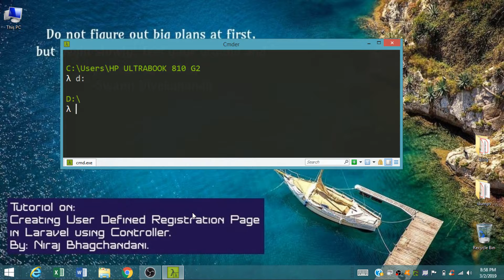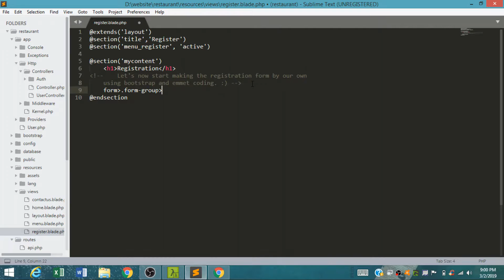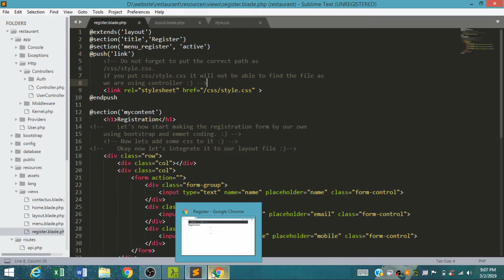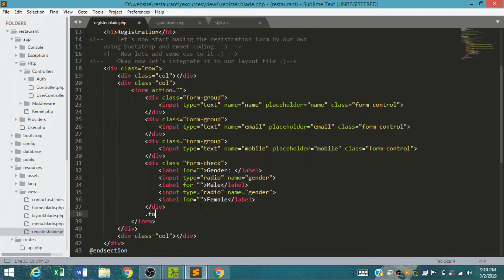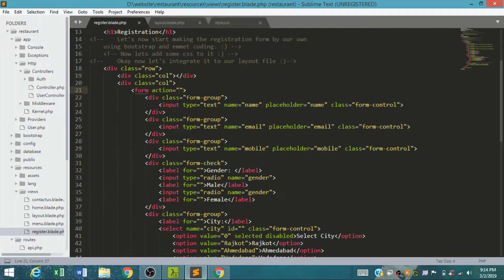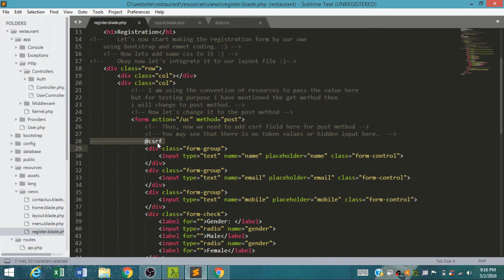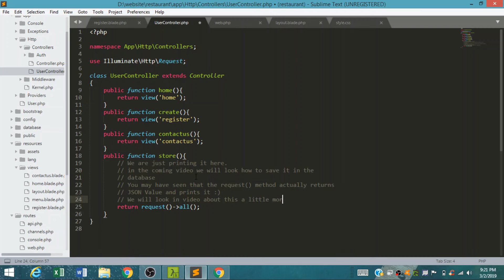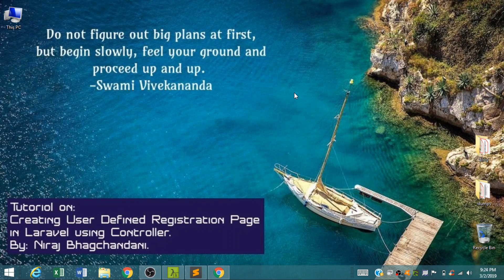3) User Defined Registration Page in Laravel 5.7 using Controller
Learn how to use different form elements to develop an online application form using PHP MVC Framework Laravel 5.7.
This video will guide you to understand some of the basic and most important topics of Laravel 5.8 like routing in Laravel, use of PHP artisan command in Laravel, creating a view with the blade.

cd restaurant
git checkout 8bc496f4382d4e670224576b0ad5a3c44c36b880